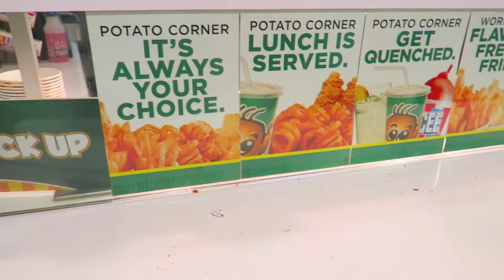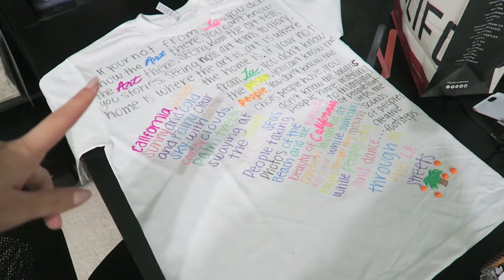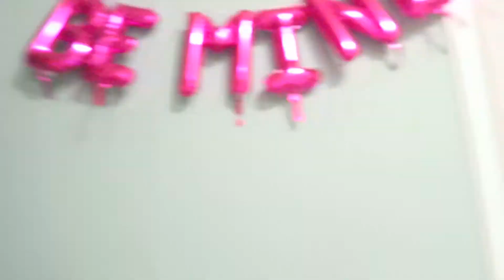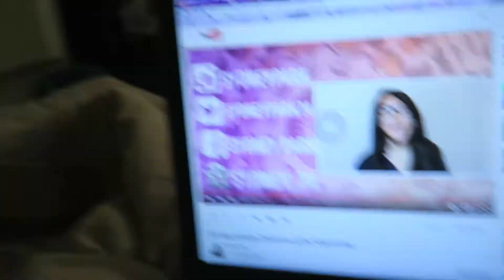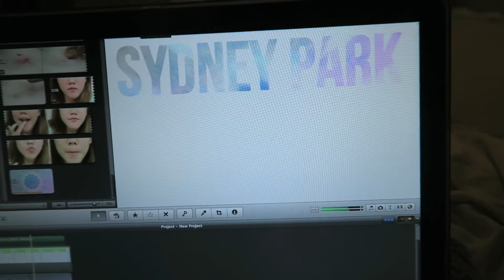weekend projects?!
sydneypark

sydneyapark

sydney_74

sydney park

ASK.FM:
sydpark74

sydneypark74